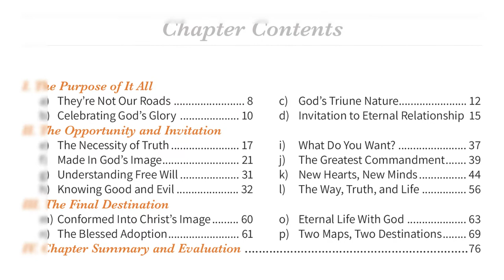You WON’T Go To Heaven If You DON'T Want Glory, Honor & Immortality says the Bible! TECRM Ch.1 (I)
In this part of the Video Bible Study series we review the main point of Chapter One, Subsection (I) of the book, Bible Study curriculum, and discipleship program ‘The Empowered Christian Road Map.’

This section wraps up the three part section on free will that we explored in subsections (G) and (H). What do YOU want? What do you live for?

The main point is this: What you DO shows what you WANT. Do you want glory, honor and immortality? Or something else?

Questions answered include:

• If God desires us to be righteous and godly why did He create us with the ability to sin and allow us to sin?
• Does God give us the ability to make choices and at the same time allow us to be so dead in our sins that we won’t or can’t repent or believe in Jesus unless He first regenerates us like the Calvinists teach?

Quote from the book:

“Truth Bomb: Our actions reflect what we actually value more than our thoughts or words do.”

- Pastor Brian Holmes

BRING TECRM TO YOUR CHURCH!

The Empowered Christian Road Map: A Guide for Evangelicals: 8 Key Principles for Unswerving Faith, Laser-Focused Direction, and a Life Driven by Purpose and Action

EVERYTHING IN ONE PLACE! TECRM DISCIPLESHIP PROGRAM:
Get the entire book as a course fully online broken down into individual assignments that you can check off. Includes multiple downloadable versions of the book, all Bible Study videos, all Bible study complementary resources, a certificate of achievement, lifetime access, all evaluations and assignments available completely online. Also students of the program get to ask questions about anything related to any part of the book to Pastor Brian and discuss issues with other students!

PERSONAL EMPOWERMENT COACHING
Want to take your empowerment to the next level? Pastor Brian is available for a wide range of services including Christian life coaching, empowerment coaching, personal purpose and calling coaching, freedom deliverance and inner healing ministry, marriage and pre-marital counseling and more.

PLEASE HELP SUPPORT MPOWERED CHRISTIAN MINISTRIES!